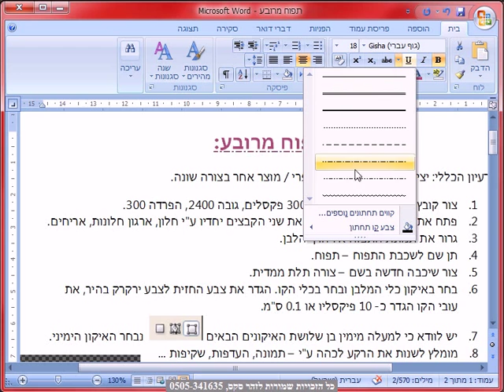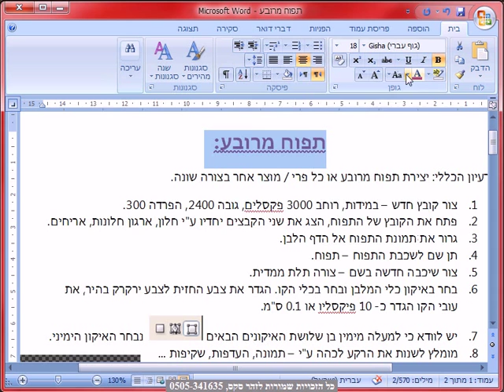בית קו תחתון